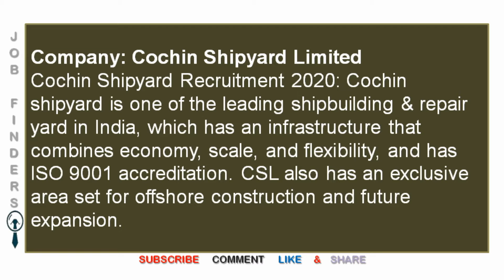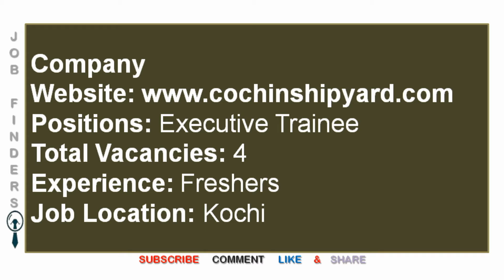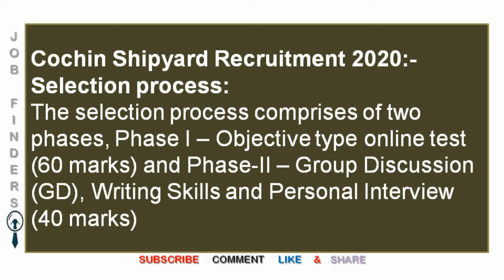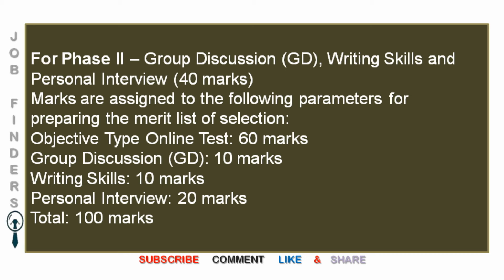Cochin Shipyard Recruitment 2020 Freshers | Executive Trainee 4 Posts | Last Date: 8th April 2020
Cochin Shipyard Recruitment 2020  Freshers | Executive Trainee  4 Posts | BE/ B.Tech/ M.Sc/ MCA | Kochi | Last Date: 8th April 2020

नौकरियां | نوکریاں